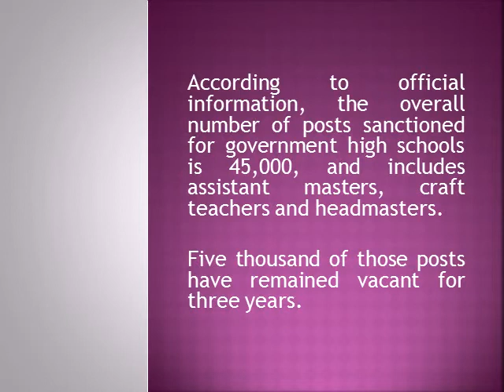HBSE 10TH RESULT 2016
Download HBSE tenth Result 2016 currently at our website. Follow the links and find quick Haryana Board results of tenth category live